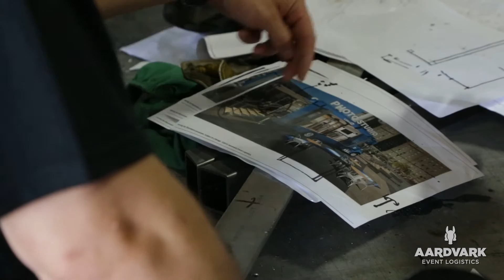LinkedIn Picture Opportunity Experiential Mobile Marketing Tour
Do you ever wonder what it takes to custom build an experiential mobile marketing tour vehicle?  Well if you have, we've got you covered with this video that takes you through all aspects of design, engineering, fabrication, customer walk through, training and the big day.